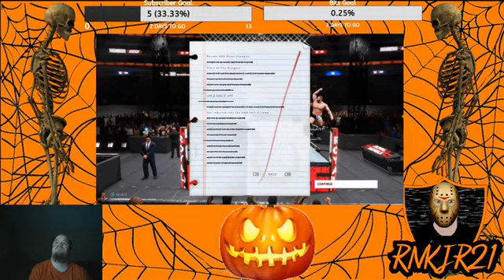WWE 2K20 My Player Gameplay Part 37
I'm Showing WWE 2K20 My Player Gameplay That I Streamed Live On Twitch

WWE 2K20 My Player Gameplay

MY GAMERTAG
RNKJR21